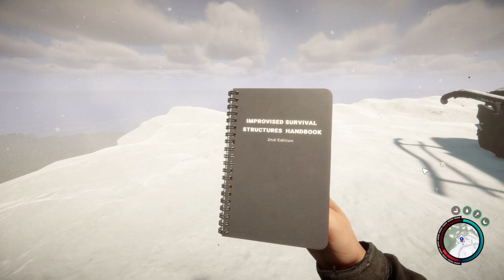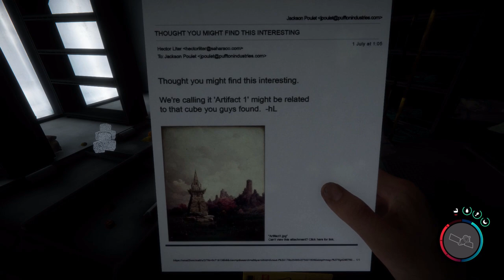Sons of the Forest S1 EP 1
playing Sons of the Forest